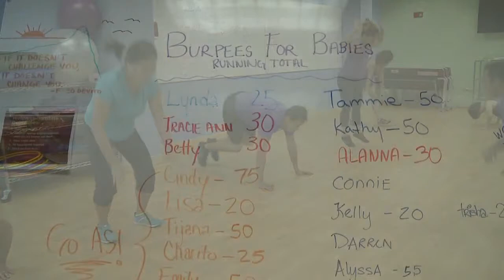Living808 - UHA- Health Insurance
UHA is all about wellness and giving back to the local community. That is why Linda and Valerie from UHA sat down to talk with Taizo about their employee health program and how they use fitness to stay in shape and raise money for a good cause!